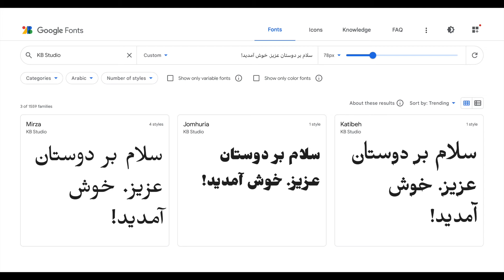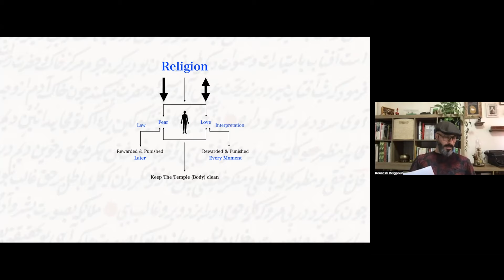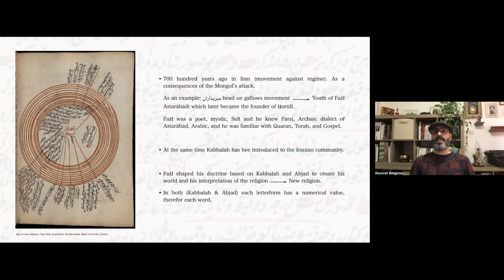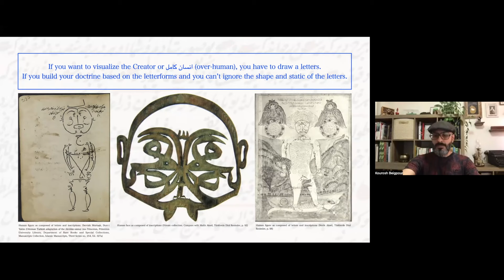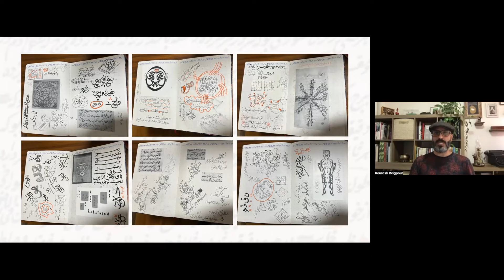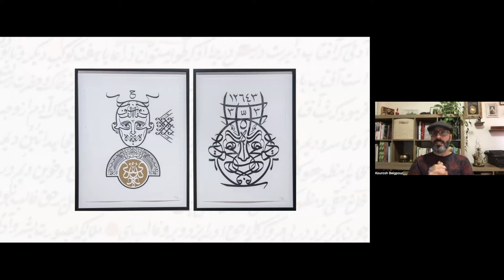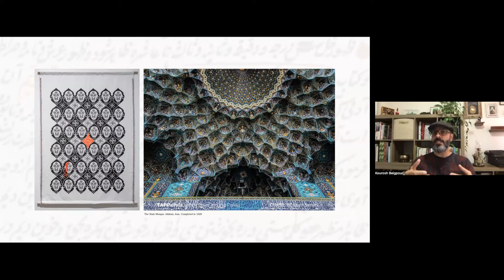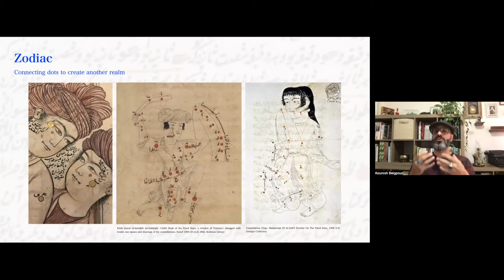Mystical Origins of Persian Calligraphy by Kourosh Beigpour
Farhang Foundation welcomed award-winning graphic artist and type designer Kourosh Beigpour to our latest edition of FarhangConnect virtual talk series. Mr. Beigpour shared his profound insights into the captivating world of Persian calligraphy, delving deep into the mystical origins that have shaped this cherished art form. His relentless dedication to preserving the authenticity of this art while infusing it with his own contemporary expression has earned him accolades and admiration far and wide. In this talk we have the privilege of delving into the mind of this gifted artist, gaining valuable insights into his creative process, and his sources of inspiration.

About Kourosh Beigpour
Kourosh Beigpour is an LA-based award-winning graphic artist and type designer. He received his BFA in 2003 from the Tehran University of Art, which is one of Asia’s oldest and most prestigious art schools, and received an MFA in International Contemporary Art and Design from Limkokwing University in 2011.
Beigpour’s use of typography and graphic design has been published in more than twenty countries around the globe. His impressive portfolio showcases his remarkable creative energy and signature designs with a special focus and interest in Persian and Arabic typography and identity design portraying his love and appreciation for millennia-old Iranian art and culture.
Beigpour has designed for a wide range of clientele, including Google, The Broad, The J. Paul Getty Museum, University of California Irvine (UCI), University of California Los Angeles (UCLA), Northeastern Illinois University (NEIU), Oklahoma State University (OSU), Canada Type, Powerhouse Museum, DoppelHouse Press, and The Samuel Jordan Center for Persian Studies and Culture.

Learn more about FarhangConnect and watch all our numerous episodes by visiting